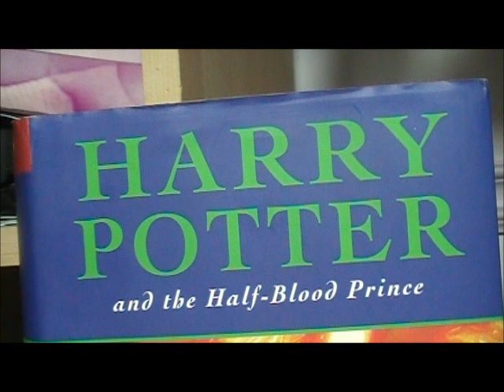Lord Voldemorts request reading,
Tom Riddle returns to ask Albus Dumbledore if he could come to teach at hogwarts.